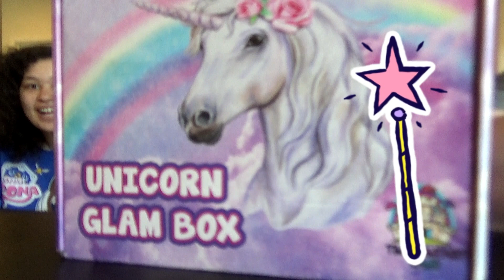Unicorn Glam Box April 2019!